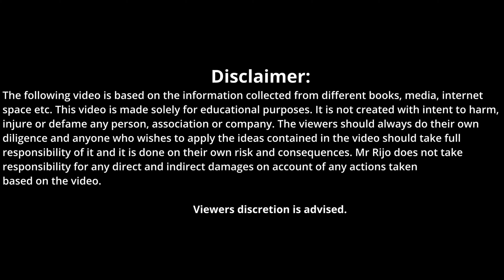Practical Techniques in Mental HEALING using subconscious MIND|Power of your Subconscious Mind| RIJO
ഉപബോധ മനസ്സിന്റെ ശക്തി എന്തെല്ലാം, എങ്ങനെ ഈ ശക്തി നേടാം, എങ്ങനെ നമ്മുടെ ഉപബോധ മനസ്സിനെ റീപ്രോഗ്രാം ചെയ്യാം ? ഇത്രയും കാര്യങ്ങളാണ് ജോസഫ് മർഫിയുടെ പവർ ഓഫ് യുവർ സബ് കോൺഷ്യസ് മൈൻഡ് എന്ന പുസ്തകത്തിനെ ആസ്പദമാക്കി ഈ വിഡിയോയിൽ പറയുന്നത്.

Rijo's Simple Channel,
-Mental healings using Subconscious Mind
- Visualization Technique
-Affirmative Technique
-Mental Movie Method
-Argumentative Method
-Decree Method
-Sleeping Method

Powerful manifestation technique Malayalam
Negative thoughts motivation Malayalam
Motivation speech Malayalam life,
Self discipline motivation malayalam,
How to reprogram your subconscious mind Malayalam,
Spirituality for beginners Malayalam,
How to become successful in life Malayalam,
How to increase self respect Malayalam,

how the mind works psychology

how the subconscious mind works

how to heal yourself with your mind

mind body connection explained

how to work on your mindset

how to reprogram your mind

how to program your mind for success

how to set your mind for success

how to make your mind stronger

how to heal your body with your mind

how to program your mind

how to strengthen your mind

how to control thoughts in mind

how to convince your mind

how to convince your mind to do anything

how to master your mind

how to reprogram your subconscious mind

how to use your subconscious mind

how does the mind work

how to elevate your mind

how to create a mind movie

how to understand people's mind

how to control reality with your mind

how to become a mind reader

how to have a clean mind

how to work on your self concept

how to work on your mental health

how to conquer your mind

how to do real magic with your mind

how to organize your mind

how to program the subconscious mind

how to reset your body and mind

understanding the human mind

what is the subconscious mind and how does it work

how to get your mind off something

how to reprogram your mind to shift

how powerful is the mind

is your mind being controlled

the #1 way to strengthen your mind